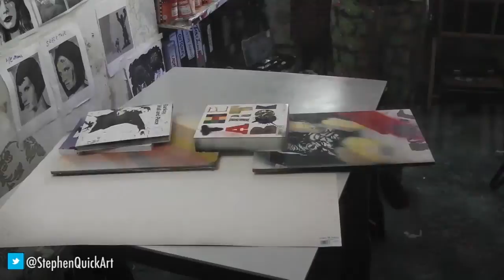SPEED PAINTING MONTAGE 2016 // Art of Stephen Quick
Montage of all the (filmed) paintings I did live and in the studio in 2016 .. enjoy! xxx

Thanx
Steve